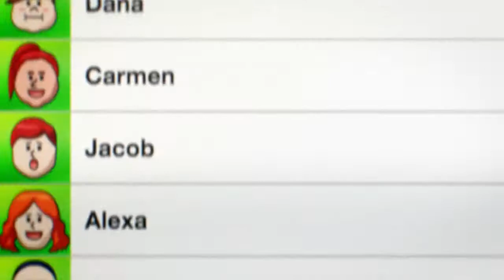LINE llega a los 300 millones de usuarios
LINE ha llegado a los 300 millones de usuarios, doblando la cantidad en sólo siete meses.